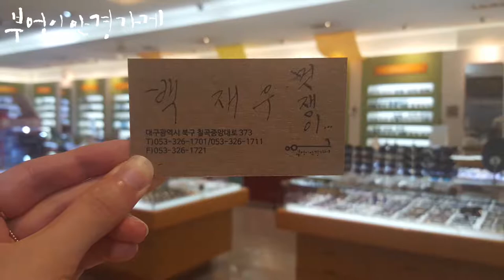RAYBAN의 4246모델입니다/부엉이안경가게/대구안경/김천안경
모내기와
보리베기에
알맞는
망종입니다.
RAYBAN의 4246모델입니다
멋쟁이  백재우 부엉이